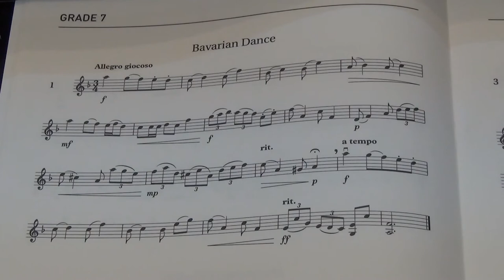Violin Grade 7 Sight Reading No 1 Allegro giocoso